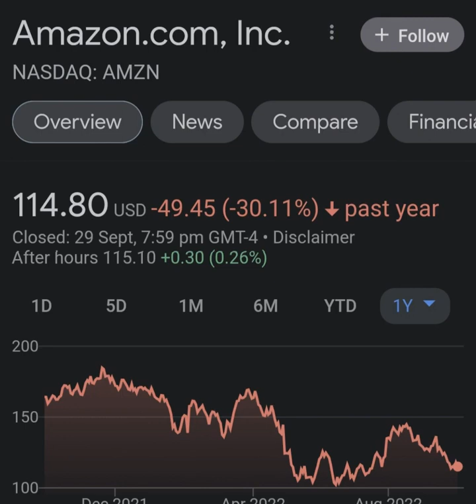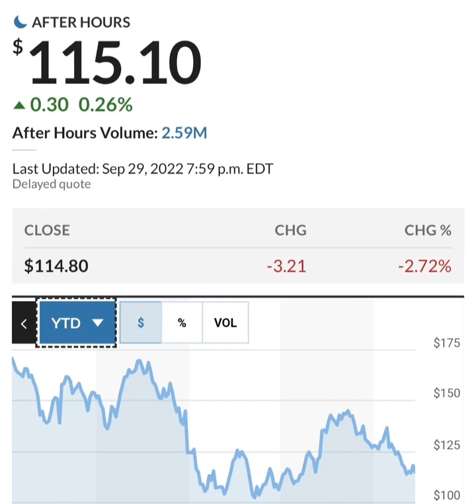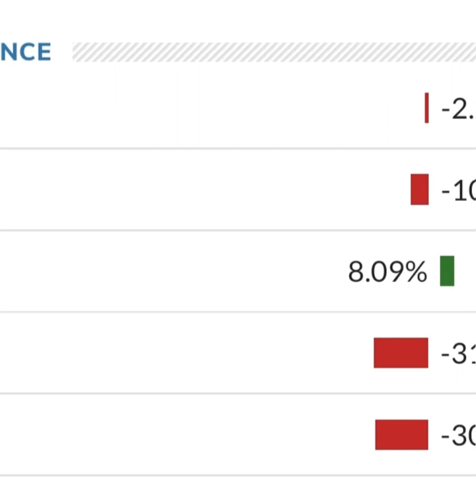Amazon Stock Prediction AMZN Stock Analysis